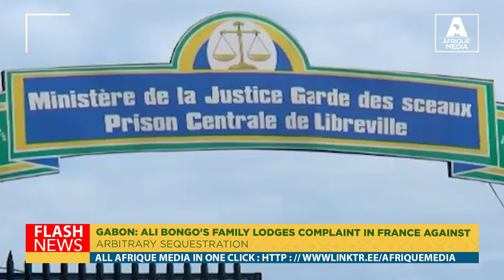GABON: ALI BONGO'S FAMILY LODGES COMPLAINT IN FRANCE AGAINST ARBITRARY SEQUESTRATION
In Gabon, former President Ali Bongo and his two youngest sons, Jalil and Bilal, have gone on hunger strike in protest at the 'sequestration' and 'torture' allegedly suffered by several members of their family. The announcement was made on Tuesday 14 May by their lawyers, who also announced that a complaint had been lodged with the Paris Court of Justice.